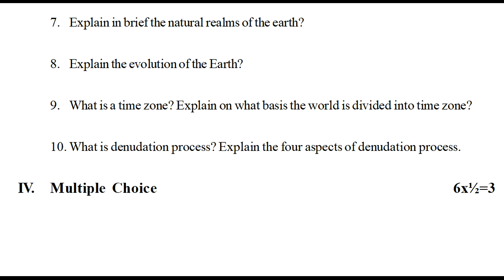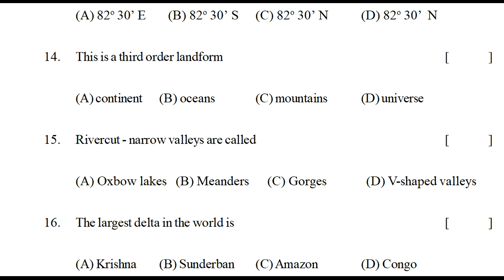social formative model test paper 9th class | fa social practice paper | fa social question paper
9th class social formative assessment 2022,
& more practice papers.

9th class social formative assessment 1 2021 | ts 9 social papers fa1 2021 | fa-1 class 9 social

SOCIAL-SA
9th class social summative assessment 1 2021 | 9th SA Class Social Model  Paper 2021 | class 9 fa1

sa sample paper of social science for class 9 periodic tests 2022,
sample paper of social science for class 9 fa sheets 2022,
sa sample paper of class 9 social science 2022,
sa sample paper of social science for class 9 sa1 2022,
sample paper class 9 sa social science 2022,
sample paper class 9 fa social science 2022,